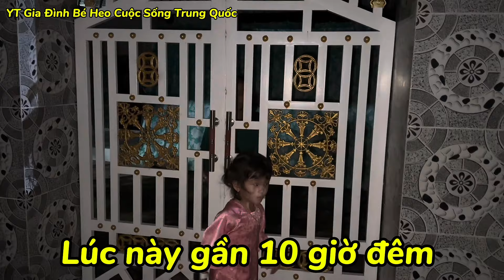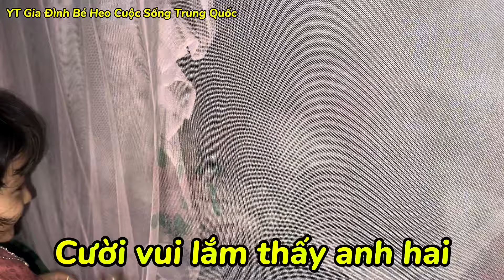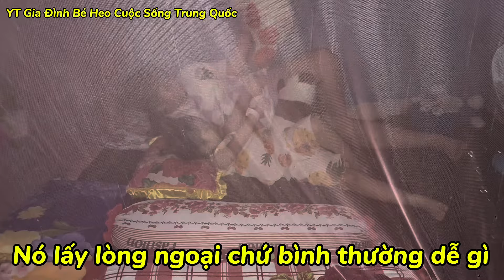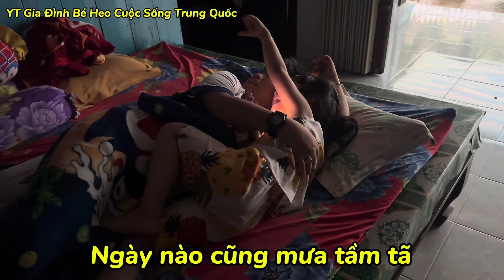#606]Hành Trình Từ Trung Quốc Về QuêThăm Mẹ Với Con Trai Bắt Ngờ.Bé Heo Xúc Động Khi Gặp Ngoại VàAnh